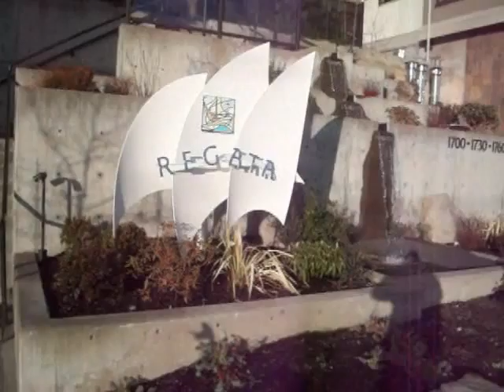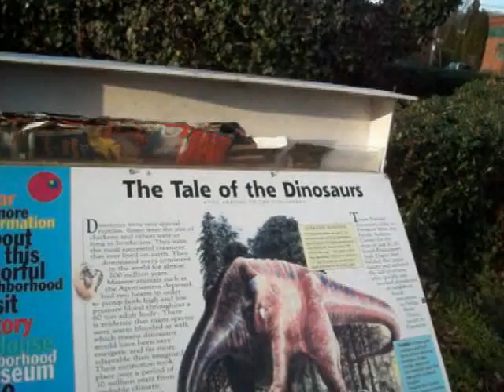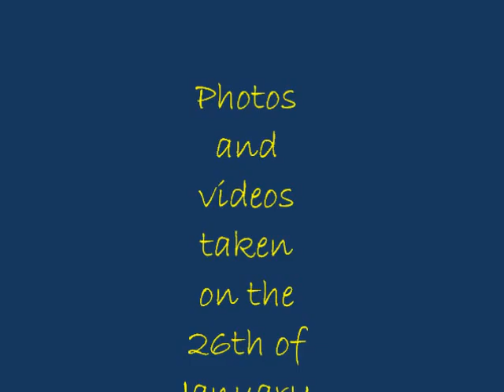Seattle End of January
Photos and videos taken in Seattle Washington on the 26th of January, 2012 in the Fremont and Ballard neighborhoods; set to the music of ELO.